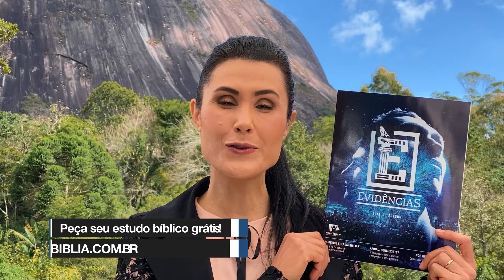1810 Sobre a Rocha | Justiça na Prática | Melissa Barcelos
Vídeo curto de Leitura Bíblica e Oração toda manhã no programa SOBRE A ROCHA. 😍

Texto Bíblico: Salmos 106:3
Sobre a Rocha 1810
Diariamente vamos refletir e orar juntos sobre um texto especial da Bíblia.

Peça seu estudo bíblico totalmente GRÁTIS! Estudo bíblico À PROCURA DA VERDADE!

Participe do Projeto “Estamos Juntos” e faça parte do nosso ministério!

Contato com MELISSA BARCELOS WhatsApp para agendar eventos: 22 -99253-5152